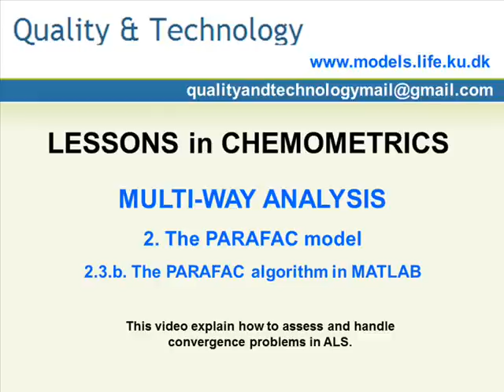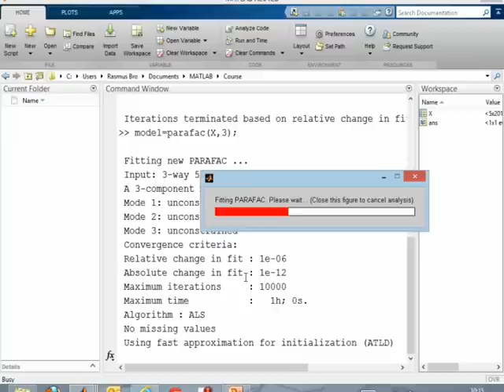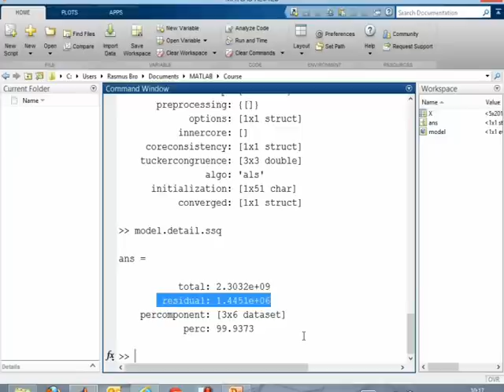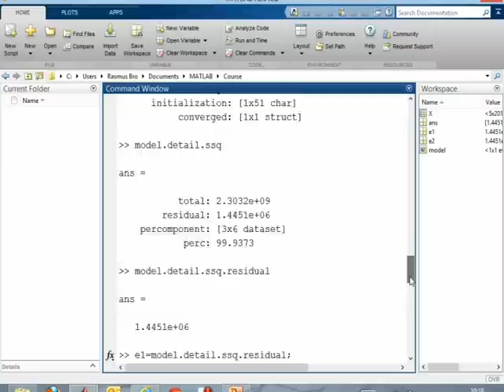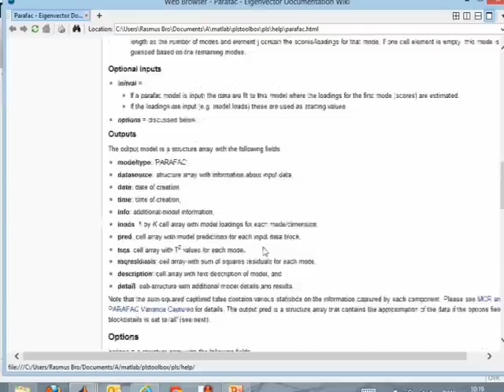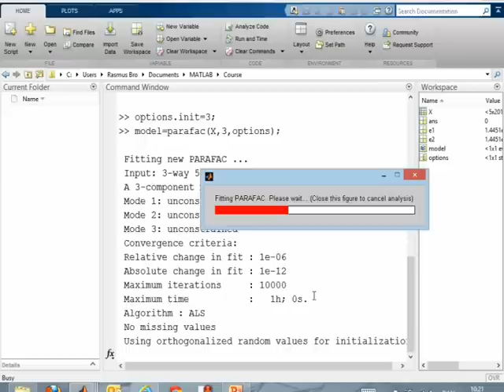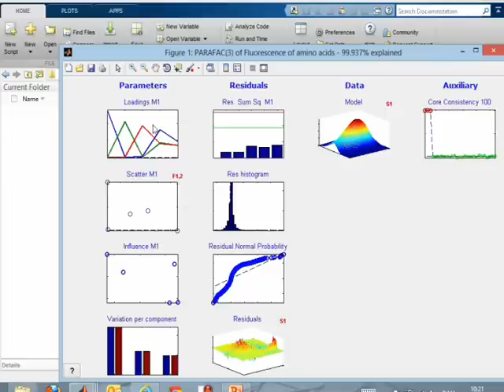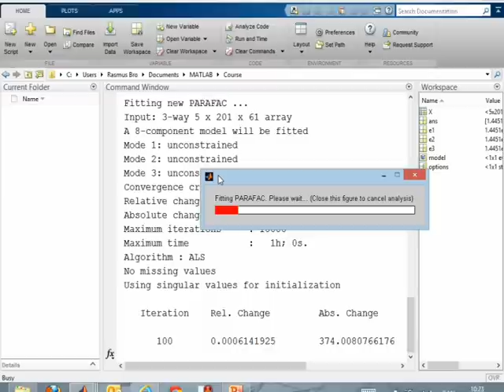Multi-way analysis. Part 23b. The algorithm. MATLAB version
Multi-way analysis series:

A set of videos describing multi-way analysis (aka tensor modelling) and in particular PARAFAC modelling in chemometrics. The main videos give the theory and some have additional how-to videos showing how to approach modelling in MATLAB using PLS_Toolbox You may also use the freely available N-way toolbox. where you can also find data and e.g. MATLAB toolboxes for low-field NMR analysis, fluorescence analysis and many other things.

Part 1. What is multi-way data (just a short intro to where we see multi-way data)
Part 1b. What is multi-way data. MATLAB version (an intro to the EEM data and dataset object)
Part 21a. The PARAFAC model (the basic PARAFAC model)
Part 21b. The PARAFAC model. MATLAB version (fitting PARAFAC in MATLAB)
Part 22a. What is good about PARAFAC (uniqueness, noise reduction, missing data)
Part 22b. What is good about PARAFAC. MATLAB version (unique models in MATLAB)
Part 23a. The algorithm (about alternating least squares)
Part 23b. The algorithm. MATLAB version (how to assess and handle convergence problems)
Part 24a. Number of components and outliers (core consistency and split-half)
Part 24b. Number of components and outliers. MATLAB version (visualizing PARAFAC models)
Part 25a. Applications (fluorescence EEM applications)
Part 25b. More applications (low- and high-field NMR - DOSY)
Part 26a. Constraints (nonnegativity and beyond)
Part 26b. Constraints. MATLAB version (and how to do it in MATLAB)
Part 7. Concluding